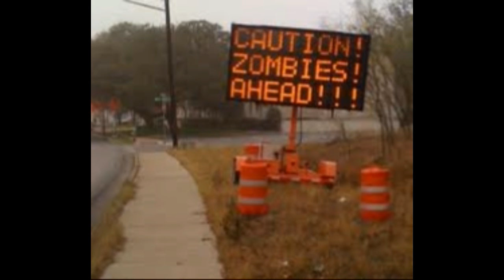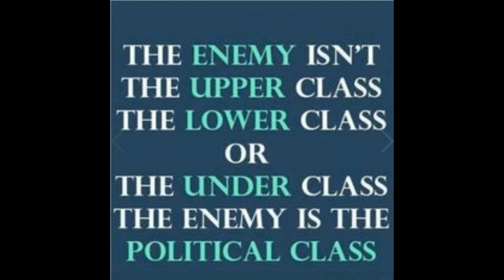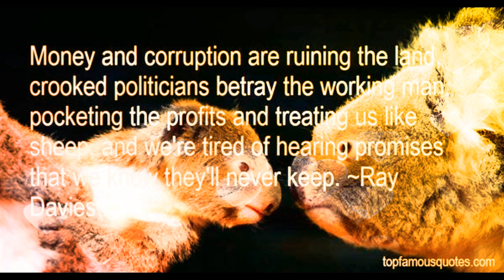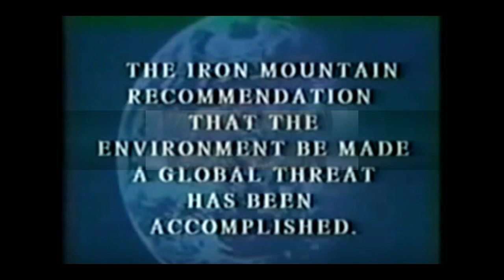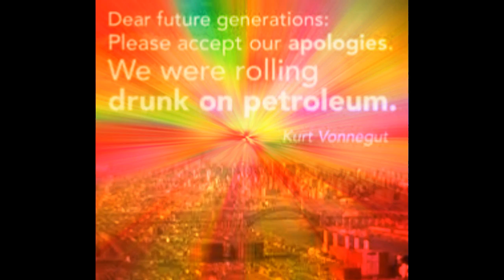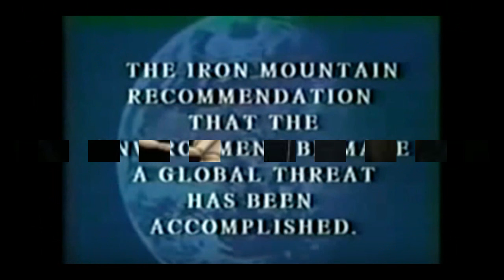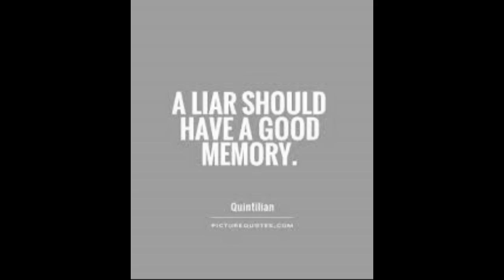POLITICAL ZOMBIE by Nick108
Used Reason 8, FL Studio 12.2, Cockos Reaper, KeyRig49, Behringer MS16 Monitors, iSkysoft Video Editor.  So Rock For Radharani Always.  Ki Jaya!